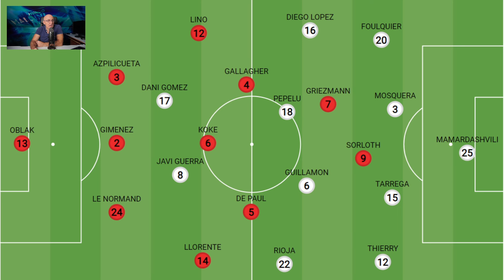GALLAGHER Y JULIÁN ALVAREZ SE ESTRENAN COMO GOLEADORES Y EL ATLETI SE DIVIERTE ANTE EL VALENCIA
Analizamos el triunfo del Atleti ante el Valencia, lo de Gallagher, el estreno goleador de Julián Alvarez, lo de Llorente y su momento, el Valencia y mucho más.

Hazte miembro de Mundo Maldini y accede a videos exclusivos